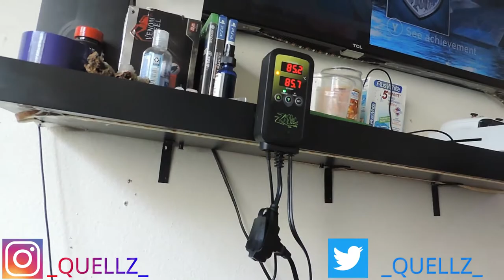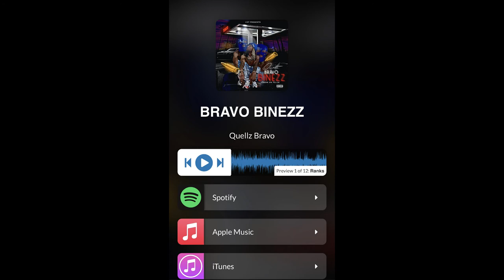Vlog #1 (Lizard Man) Leopard Gecko Bearded Dragon